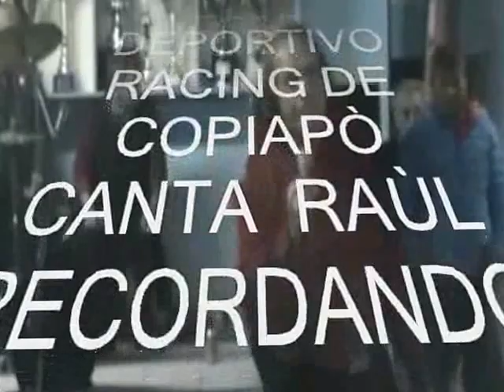MURIÒ LA FLOR DE LOS ANGELES NEGROS EN LA VOZ RAÙL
CLUB DEPORTIVO RACING DE COPIAPÒ